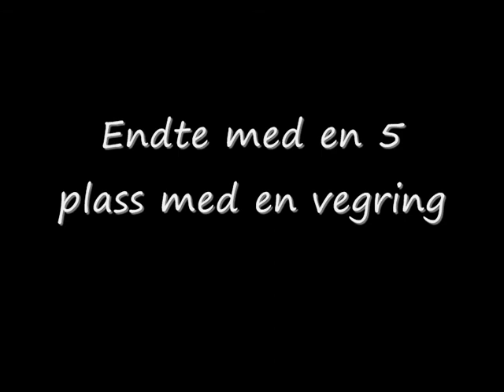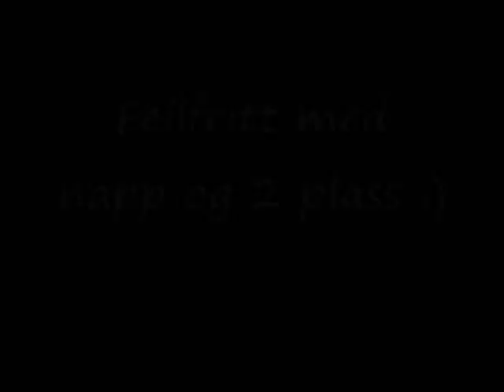Lux på vårspretten 2011.wmv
lux på offesiell konkurranse slutten av april